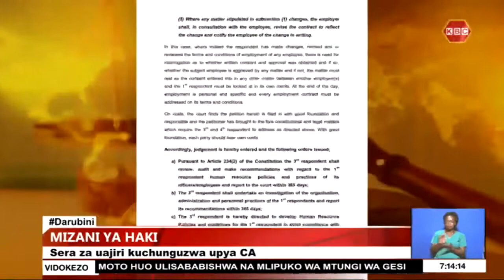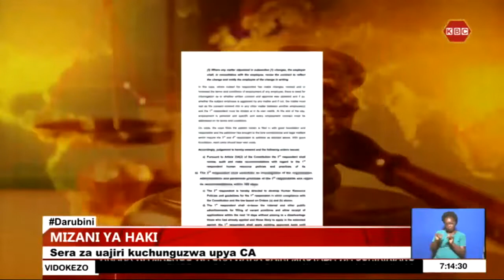Sera za uajiri katika halmashauri ya mawasiliano CA kuchunguzwa upya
Mahakama ya kutatua mizozo ya ajira imeagiza tume ya kuajiri watumishi wa umma, PSC kuchunguza upya na kutoa mapendekezo kuhusu sera za wafanyikazi katika halmashauri ya mawasiliano. Jaji Monica Mbaru alikosoa hatua ya kamati ya ushauri ya mashirika ya serikali ya kuchukua jukumu hilo akisema ni tume ya PSC iliyotwikwa jukumu hilo kwa mujibu wa katiba. Alisema kamati hiyo inaweza tu kutekeleza jukumu hilo kwa niaba ya tume hiyo, Alitoa muda wa majuma mawili kwa tume hiyo kuchapisha upya nafasi za kazi zilizotangazwa na kamati hiyo.